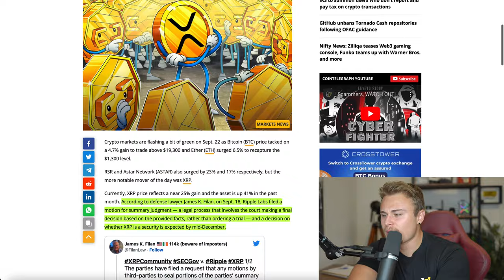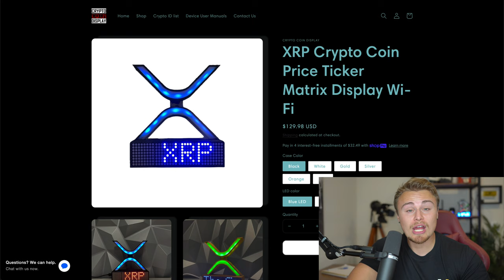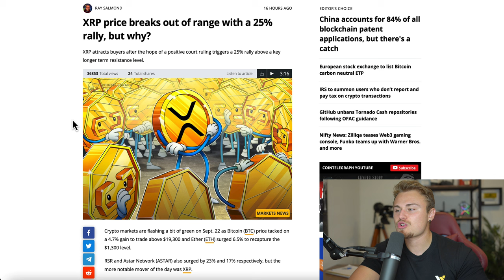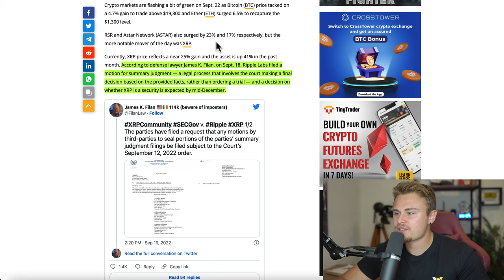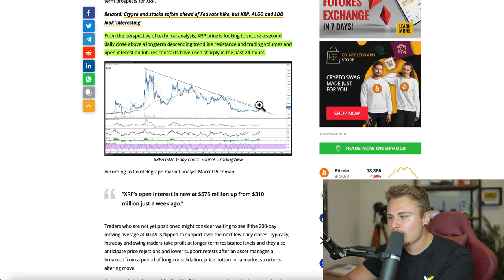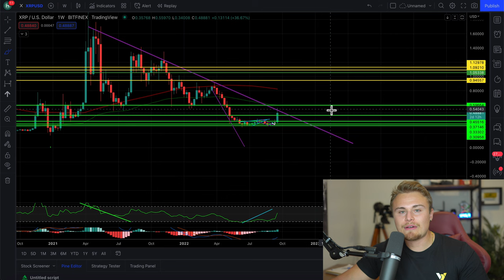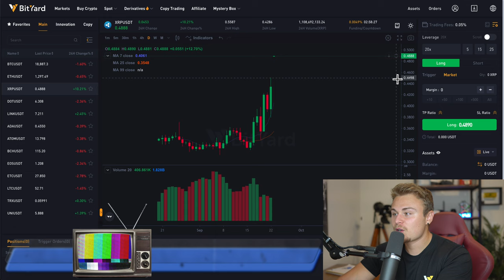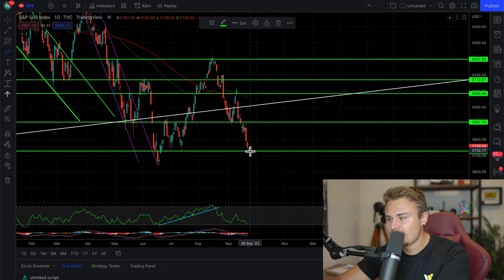XRP/RIPPLE *THE TRUTH IS SHOCKING!* New Information On Ripple SEC Lawsuit! This Is Why Were PUMPING!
Amazon Store: